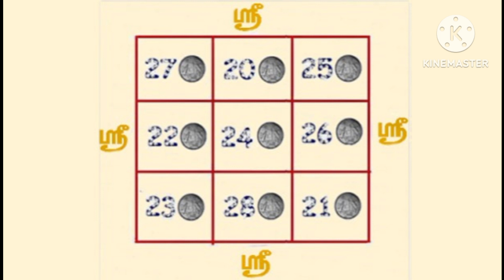குபேர எந்திர பூஜை வீட்டில் செய்வது எப்படி.